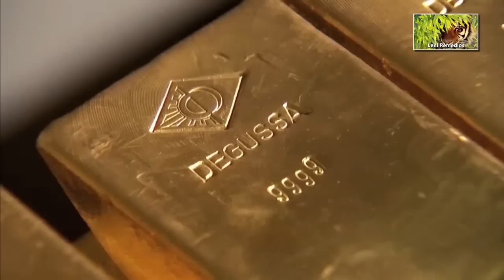PTV news 24 Marzo 2017 - Ucraina: Un altro assassinio 'false flag'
- Londra: Diffuse le generalità dell’attentatore
- La BCE non esclude chiusura di alcune banche europee
- Sfiducia nel dollaro: La Russia, come tutte le banche centrali, compra oro
- Traffico d'armi dietro l'esplosione ucraina?
- Ma la guerra in Siria continua